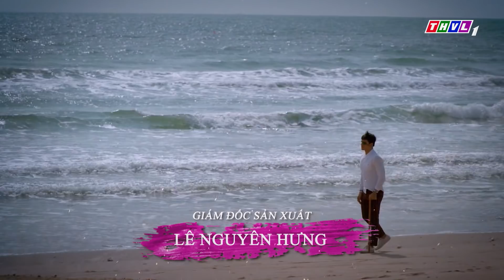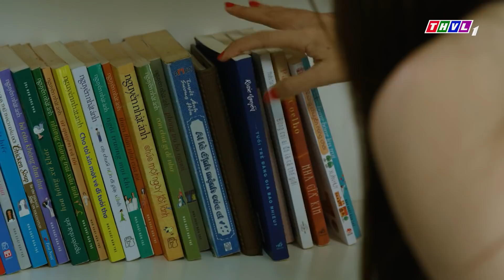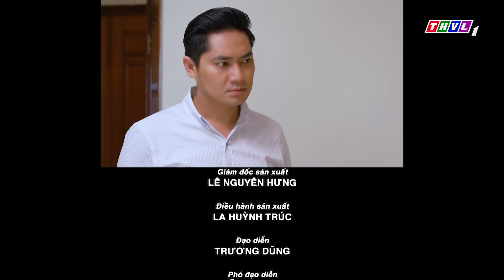Canh bạc tình yêu - Tập 98 | Phim Tâm Lý Tình Cảm Việt Nam Mới Hay Nhất 2021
Biến cố quá khứ đầy mất mát đã hung đúc thành nỗi oán hận cùng quyết tâm thay đổi số phận của chàng trai ấy... Vì tham vọng chiến thắng, đánh cược cả tình yêu. Tuy nhiên, có những điều vốn dĩ không thể đặt vào canh bạc! Một xuất phẩm đặc sắc của đạo diễn Trương Dũng - "Canh bạc tình yêu" được phát sóng vào lúc 20h từ thứ Hai đến thứ Bảy trên kênh THVL1. Mời quý khán giả đón xem!